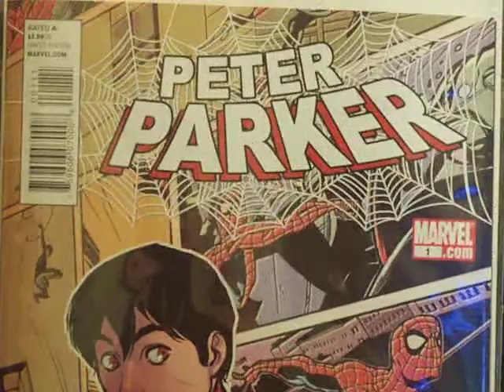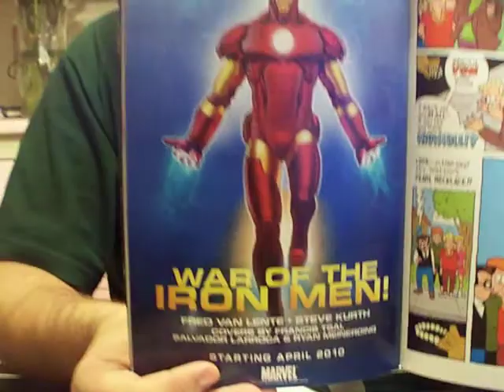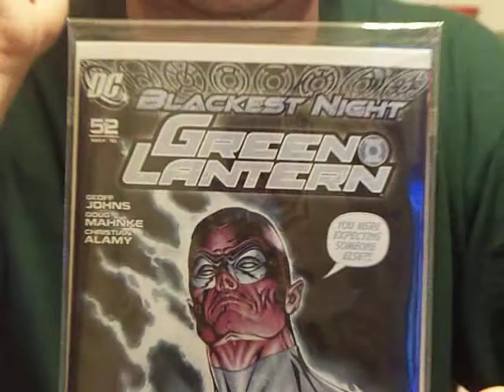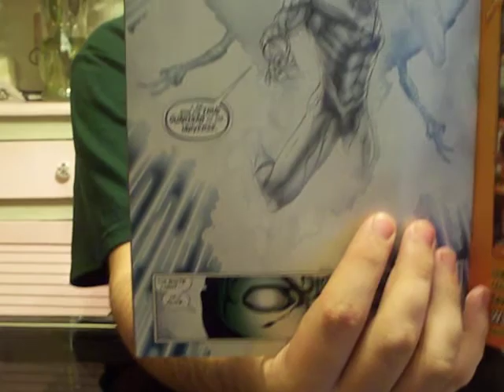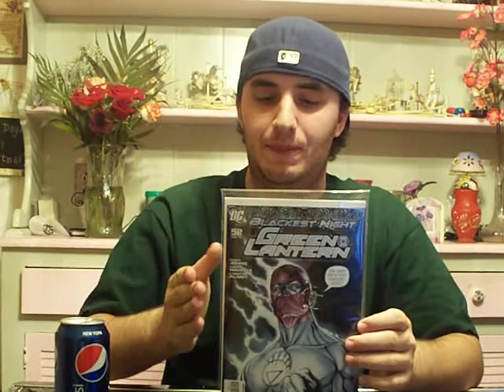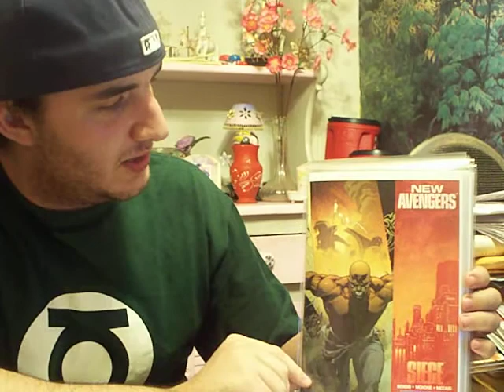Comic Book Review: Episode 21 - Part 3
Episode 21 of my (weekly) Dark Avenger Comic review, these comics were released 3/24/10. Lots of comics, a first issue and a few dropped series. The comics I talk about and review in this video are: Peter Parker #1, and Green Lantern #52